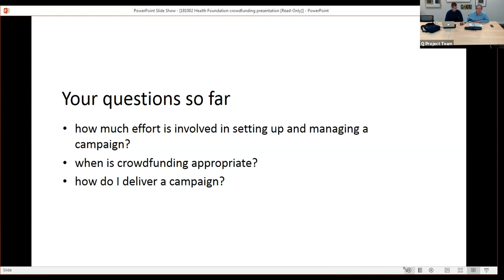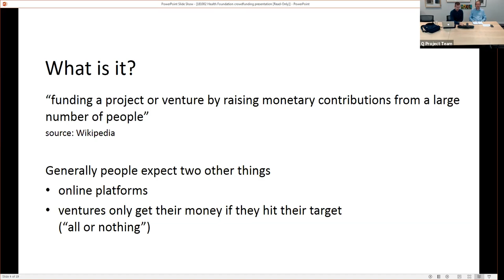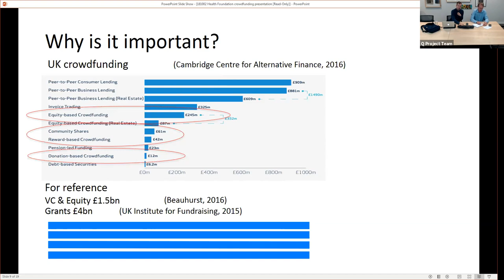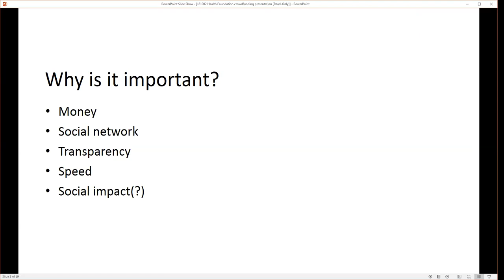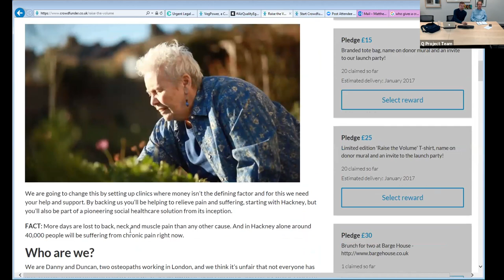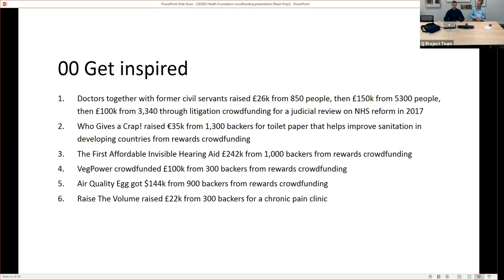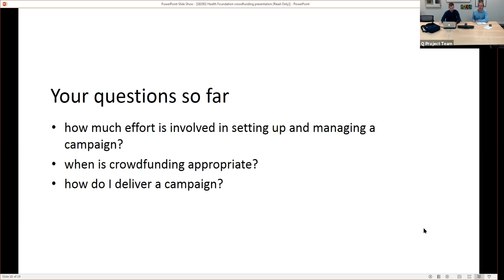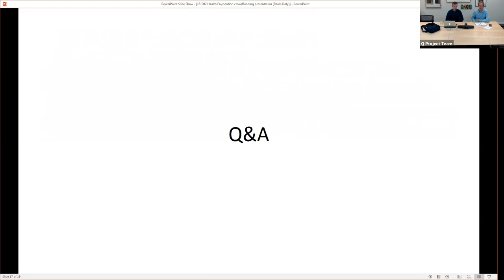A guide to crowdfunding - with Alex Watson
Are you interested in how crowdfunding could help you support your health or social care project?
Crowdfunding expert Alex Watson gives an overview of the different types of crowdfunding - and hints and tips to make sure your project hits its target.
Covers setting your target and choosing the rewards; picking the right platform; mobilising your network; making it shareable by finding the comedy, enemy or pop-culture reference - and more.
This Zoom video session was organised by Matthew Mezey, Community Manager for the UK-wide Q Community, of health and social care improvers.
If you are involved in improving health and care, and want to find out more and apply to join Q (it's free) go